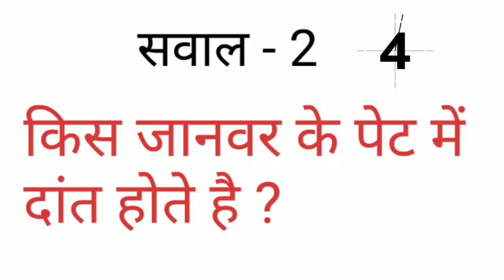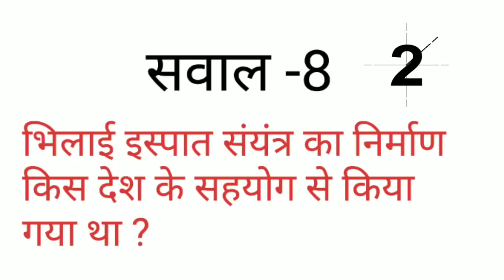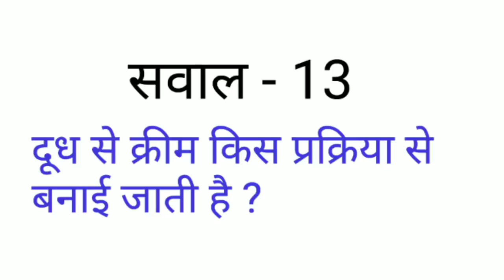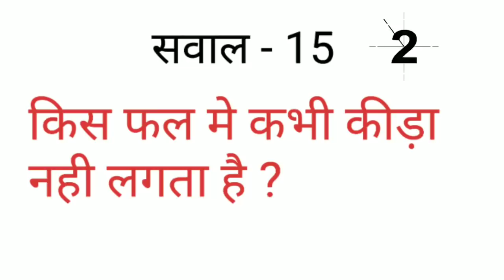15 GK के सवाल जो आपको शायद ही पता होंगे | Interesting GK